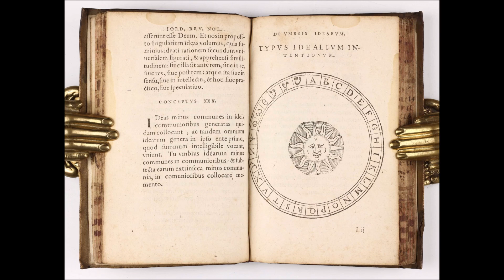Giordano Bruno teoría y practica de la memoria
«Composición musical de la persona», es trazar un mapa del hombre, pues sólo desde esa base el «principio consciente» puede contribuir a la mejor configuración o reconfiguración de la persona. La realidad humana aparece como un complejo de representaciones y afecciones que admite formas variadas de composición. El secreto de la vida consiste en acertar con las composiciones adecuadas. La filosofía es, en consecuencia, una danza constante del pensamiento con la vida. Los mojones del itinerario empiezan con la exploración del sentir cognoscitivo y el sentir afectivo, se pasa luego al pensar y desde ahí se abordan las cuestiones del juego simbólico y el lenguaje, del yo y las composiciones personales y sociales. El segundo escrito, «Diagramas para el conocimiento y la formación del yo», apunta al mismo fin teórico-práctico que el primero, pero desde otra perspectiva.